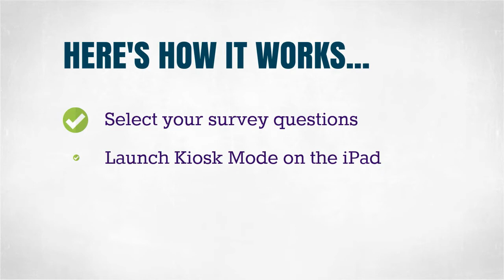Survey Stance - Survey Kiosk In-Store Feedback - Smiley Surveys Systems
Survey Stance in-store smiley survey kiosk to allow customers to provide feedback if they are happy or not while they are in your store.

Survey Stance provides everything you need including: iPad, iPad Stand, iPad App, Unlimited Survey Responses, and more!